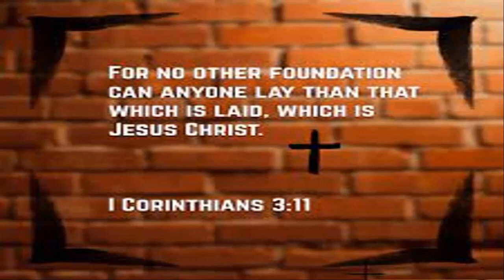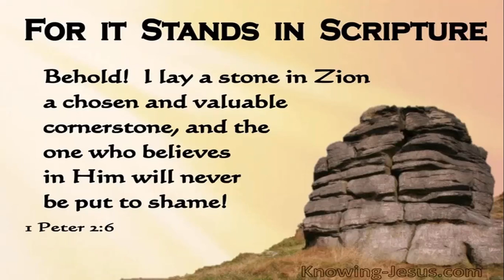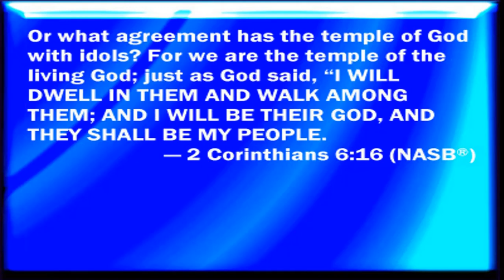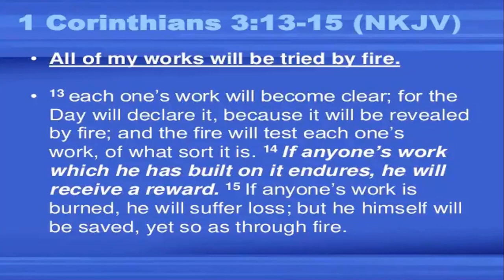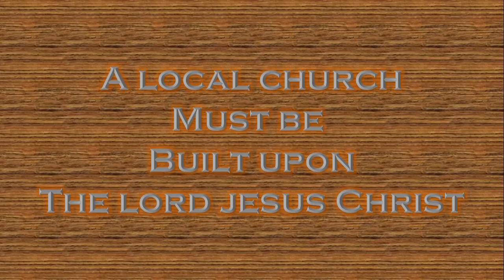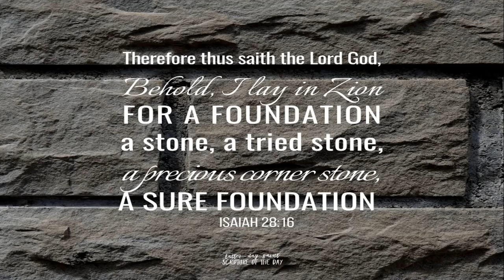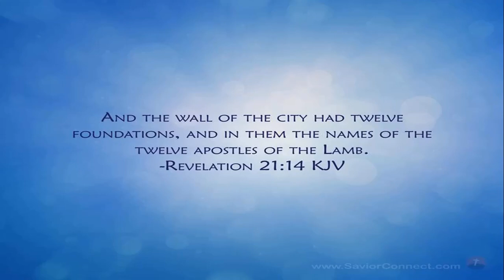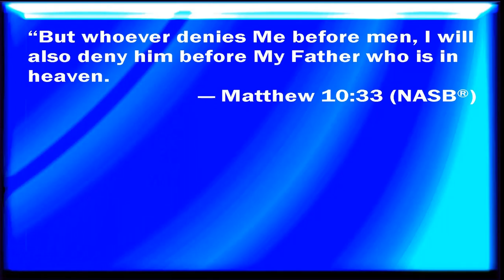WHY ARE WE A CHURCH WITHOUT A POPE?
"And he is the head of the body, the church; he is the beginning and the firstborn from among the dead . . . the mystery that has been kept hidden for ages and generations, but is now disclosed to the saints . . . Christ in you, the hope of glory" (Colossians 1:18, 26-28).

Discussing the origin of Christianity requires the review of an intricate story spanning time and eternity. Instead of a simple beginning, we consider Christianity’s origin from several points of view. Acts 2 records the birth of the church at Pentecost. This was indeed a Feast of Harvest (Exodus 23:16), because a harvest of about 3,000 souls took place on that day when the Holy Spirit came upon the apostles and disciples (Acts 2:1-41). Biblically, Christianity is not a building or religion but the church, or household of God. It is embodied in Christ and His people, individually and collectively. Before time began, the church was conceived in the mind of God. Then, “when the time had fully come" (Galatians 4:4), God sent His only son, "born of a woman, born under law" to be the church’s true founder, foundation, and head (1 Corinthians 3:11). As the first of the chosen ones (1 Peter 2:6), Jesus, the anointed one, died as the perfect Passover lamb fifty days before the events of Acts 2. Before that, He prepared the apostles for three years, giving them the Father’s Word and keeping them in His name (John 17:12, 14). After His resurrection He breathed into the apostles the breath of eternal life in the form of the Holy Spirit, who was to indwell them (John 20:22; cf. John 14:25-26). They became the seeds of the new church, which sprouted into thousands when the Holy Spirit came upon them, empowering them to witness, preach, and carry out the mission Jesus gave them. Rising from the dead, Jesus was the first fruits of God’s Kingdom; ''then, when he comes, those who belong to him will also rise, never to die again (John 11:25-26). Thus, Jesus is the one foundation and source of the church.

Jesus added that He Himself is the Rock or foundation upon which He would build His church (Matthew 16:16-18; see also Isaiah 26:4). The building of the church upon Jesus, the Rock of Israel (Isaiah 30:29), is taught in 2 Corinthians 6:16 (see also Ephesians 2:21-22).

Some writers mention that the word for “church” in the original Greek is ecclesia, meaning “a called-out assembly” (εκκλησιαν – Matthew 16:18) and that the church is formed by the “elect” or chosen (Mark 13:20; Luke 18:7; Romans 8:33). Yes, the elect have been called out from the kingdom of darkness, but we have also been called into God’s family as adopted children. “The Spirit himself testifies with our spirit that we are God’s children” (Romans 8:16; cf. Ephesians 5:1, 8). We are chosen, but Jesus is the first of the chosen (1 Peter 2:6), and He lives in us as we live or abide in Him (John 8:31; 15:4-9).

Christians are individually in Christ even as the church as a whole is in Christ (Romans 12:5; 1 Corinthians 1:2, 30). The mystery of Christ and the church is brought out in Paul’s discussion of the mystery by which two become “one flesh” in marriage, in Ephesians 5. There the apostle writes that “this mystery is profound,” referring to Christ and the Church (Ephesians 5:32). The tense of the Greek word translated “mystery” (μυστηριον) is singular. This grammatical detail shows that in their unity Christ and the church are one mystery. They are not a mixture or compound; rather, their union is like that of a man and woman in holy matrimony who become “one flesh” or a new family unit without giving up their individuality (Genesis 2:24). In marriage a couple becomes legal “kin,” even though they are not blood relatives as Adam and Eve were. Similarly, through Christ God legally adopts the chosen as children (Ephesians 1:5). Because of this, and because Christ lives in each member of the church, His spiritual body, He is our hope of glory (Colossians 1:18, 26-28). Christ’s presence in Christians answers Jesus’ prayer in John 17: “My prayer is not for them alone. I pray also for those who will believe in me through their message, that all of them may be one, Father, just as you are in me and I am in you” (John 17:20-21; see also John 17:11).

The connection between the words “church” and “Christianity” is old and complicated, but we can simply say that Christians do not go to church; rather, they are the church.